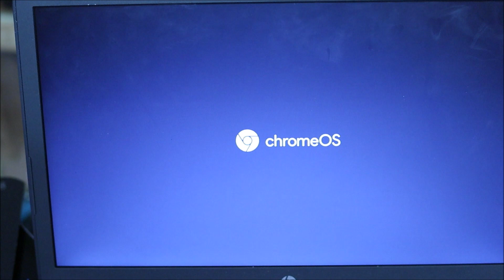Hp Laptop chromebook not turning on not charging fix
Main Camera Canon EOS R